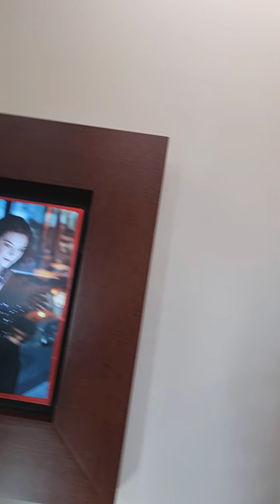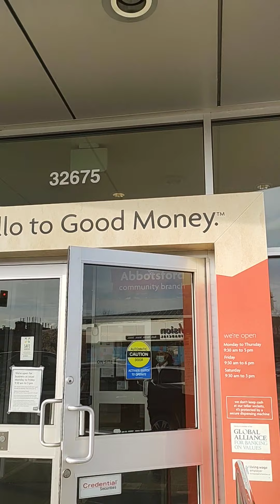Vancity V for vendetta